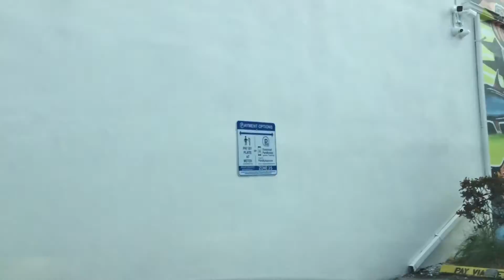Driving around Broward County, FL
00:01 - 01. Beachfront Celebration - Kevin Macleod
03:07 - 02. Snake on the Beach - Nico Staf
05:38 - 03. Snare Bounce Polka - Kevin Macleod
08:18 - 04. Yucatán Peninsula - Biz Baz Studio
10:19 - 05. Merry Go - Kevin Macleod
12:20 - 06. Divertissement - Kevin Macleod
13:55 - 07. Boi -  Text Me Records/Leviathe
15:40 - 08. Tragic Story - Myuu
17:18 - 09. Dance of the Sugar Plum Fairy - Tchaikovsky (YouTube Audio Library Version)
19:05 - 10. Ethereal Choir Ascends - Doug Maxwell
20:48 - 11. Mr. Sunny Face - Wayne Jones
22:33 - 12. Bright Morning -  Nate Blaze
24:16 - 13. Swoop - The Mini Vandals
25:59 - 14. Happy Haunts - Aaron Kenny
28:06 - 15. Ocean Voyager - Georgia Aquarium
30:24 - 16. Fluffing a Duck - Kevin Macleod
31:30 - 17. Splashing Around - The Green Orbs
34:06 - 18. Otter Music - Baby Einstein (Neighborhood Animals)
36:24 - 19. At the Fair - The Green Orbs
38:23 - 20. New Friendly - Kevin Macleod
41:12 - 21. New Tires - Silent Partner
43:17 - 22. Jesu, meine Zuversicht - Sir Cubworth
45:30 - 23. Whistle Song - Sim Gretina
48:31 - 24. Electrodoodle - Kevin Macleod
51:17 - 25. Hermanos Rancheros - Biz Baz Studio
52:49 - 26. If I Had a Chicken - Kevin Macleod
55:18 - 27. Invitation to the Castle Ball - Doug Maxwell
57:04 - 28. Sand Castle - Quinceas Moreira
1:00:02 - 29. Habanera - Bizet (YouTube Audio Library Version)
1:02:04 - 30. Fur Elise (YouTube Audio Library Version)
1:04:34 - 31. Addicted - VYEN
1:06:11 - 32. Mi Borequin - Jimmy Fontanez
1:07:44 - 33. Morning Stroll - Josh Kirsch/The Media Right Productions
1:09:22 - 34. Goddess of War - Unicorn Heads
1:10:58 - 35. Super Polka - Kevin Macleod
1:12:10 - 36. Movement Preposition - Kevin Macleod
1:14:28 - 37. Sun Machine One - Loopop
1:16:10 - 38. Windows Longhorn Extended Theme

©️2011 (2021) Gummy Tristan Inc.